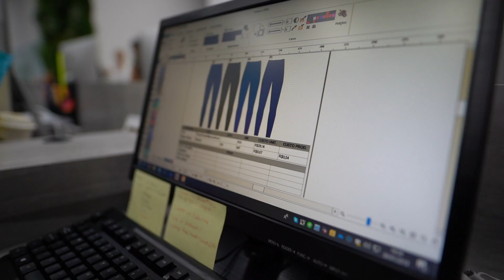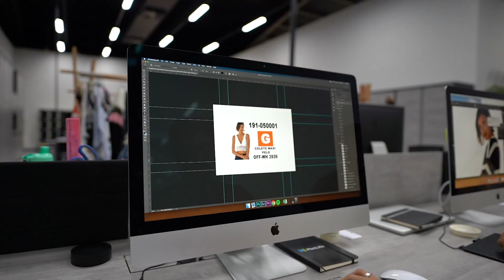COMO DESENVOLVER UMA COLEÇÃO DE MODA?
instagram da loja: @lamandinne

Ahááá!!! Um dos conteúdos mais pedidos aqui... Como desenvolver uma coleção de moda? Resumimos pra vocês qual é o processo que engloba todo o desenvolvimento de um produto até ele chegar prontinho nas lojas.
É sempre um desafio, quem trabalha nesse ramo sabe que nunca conseguimos prever exatamente o que vai acontecer!! Como o mercado e o público irão reagir com aquela peça que pensamos, desenvolvemos e criamos com tanto carinho...

Espero que gostemmmm e que consigam entender um pouquinho de como fazemos a ''mágica'' acontecer.

Dúvidas, sugestões??? Escreve pra mim :))

Bjsss,
Amanda